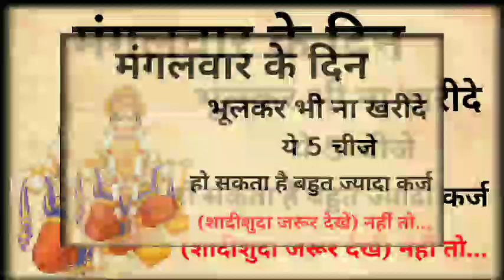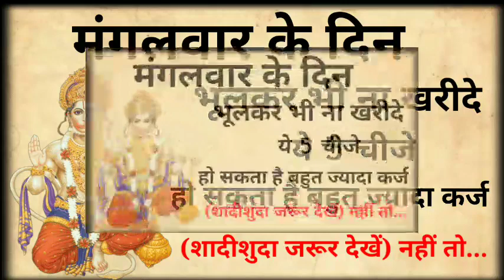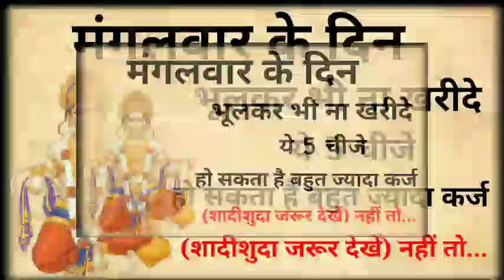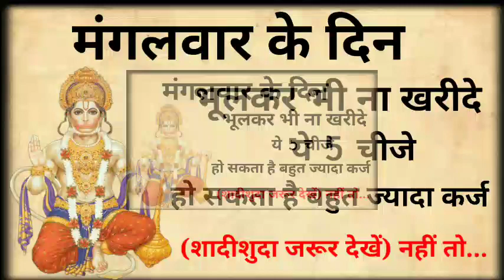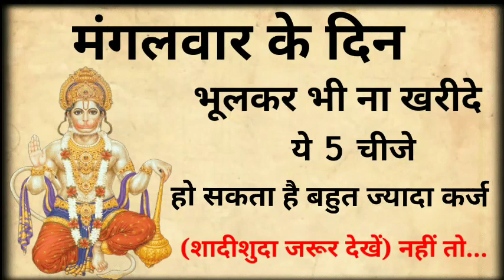मंगलवार के दिन भूलकर भीं न खरीदे ये 5 चीजे हो सकता है अधिक कर्ज आप पर आ सकते है संकट#मंगलवार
Note:-
• The Constitution of India provides the right of freedom, given in articles 19, 20, 21 and 22, with the view of guaranteeing individual rights that were considered vital by the framers of the constitution.